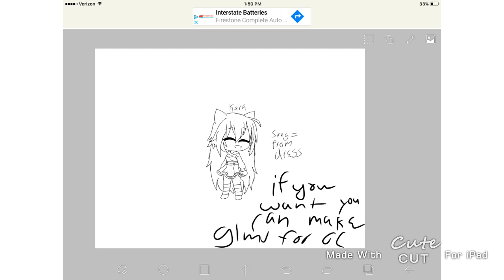U can make glmv song prom dress for her and make back story if chu want Name kara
Song prom dress make back story for her